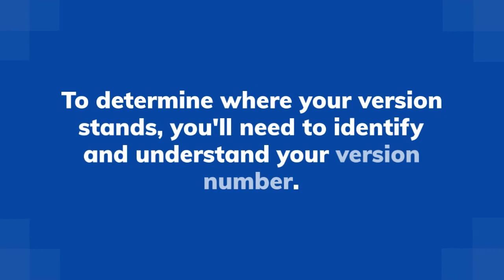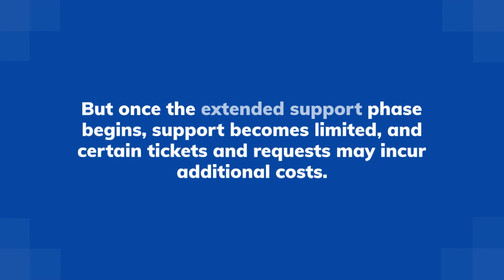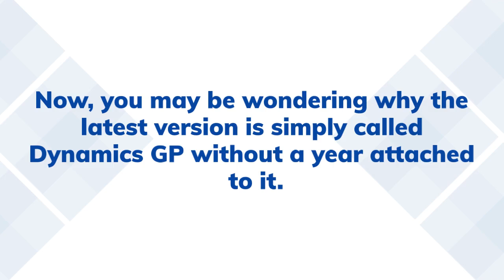Demystifying Dynamics GP Lifecycle Your Ultimate Guide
In today's fast-paced business world, Enterprise Resource Planning, or ERP software, is crucial for organizations looking to streamline operations and boost efficiency.

And one of the most trusted ERP solutions out there is Microsoft's Dynamics GP.

But did you know that Dynamics GP goes through a lifecycle?

Depending on your version, your software may be in different stages.

To determine where your version stands, you'll need to identify and understand your version number.

Open Dynamics GP, click on the question mark symbol, and select "About Microsoft Dynamics GP."

There, you'll find your version number.

Knowing your version number is crucial because it determines the support status of your Dynamics GP version.

Let's inspect the support status breakdown.

Each version of Dynamics GP has a support end date.

When that date arrives, Microsoft will no longer provide new features, bug fixes, or security updates for that version.

This can leave your organization vulnerable to security threats.

So, it's essential to be familiar with your version's support status.

Microsoft has introduced two lifecycles for Dynamics GP: the Modern Lifecycle and the Fixed Lifecycle.

The Modern Lifecycle applies to versions 18.2 and later.

With the Modern Lifecycle, you receive continuous updates, enhancements, and bug fixes to keep your software up to date and secure.

You'll enjoy mainstream support feature improvements security updates

The Fixed Lifecycle applies to versions prior to 18.2.

During the mainstream support phase, you'll receive comprehensive support, including feature improvements and security updates.

But once the extended support phase begins, support becomes limited, and certain tickets and requests may incur additional costs.

Upgrading to a Modern Lifecycle supported version is crucial if you want ongoing support, access to new features, and compatibility with growing infrastructure platforms and security standards.

Under the Modern Lifecycle, you need to install at least one of the three new releases issued every year.

This will ensure you can upgrade to the next year's release.

The release schedule typically includes June: tax updates and bug fixes October: new features and bug fixes December: tax updates and bug fixes

Now, you may be wondering why the latest version is simply called Dynamics GP without a year attached to it.

In the fall of 2019, Microsoft dropped the year from the official product name.

So, versions released after that date are known by their version numbers.

Questions about your Dynamics GP upgrade options? Let's talk!